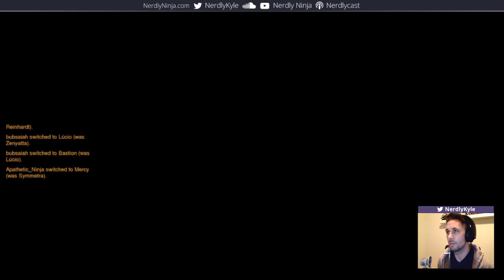Firstin' Overwatch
First time playing Overwatch. Surprisingly, I'm liking the three I thought I'd hate.